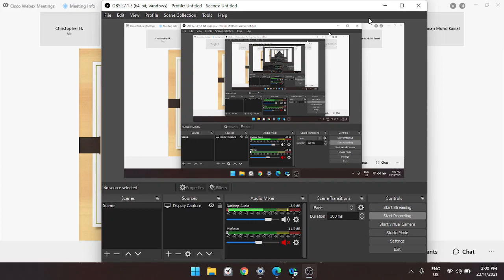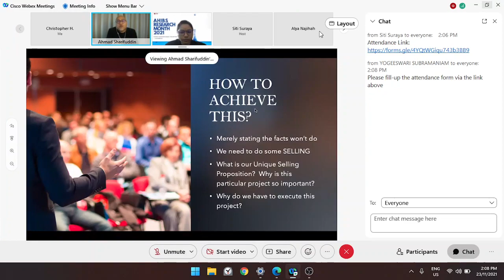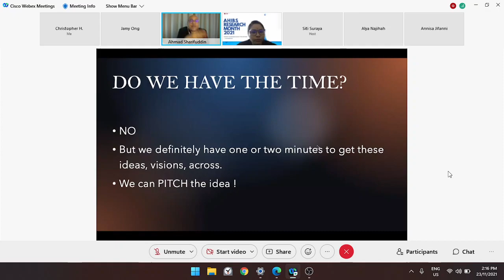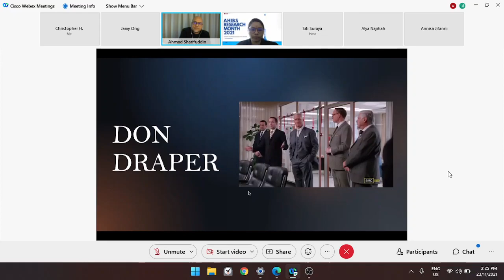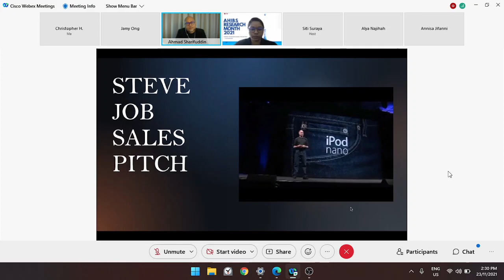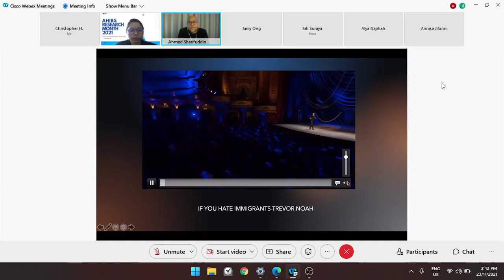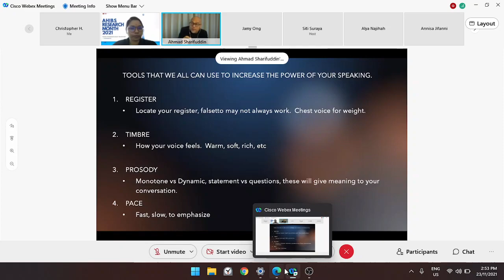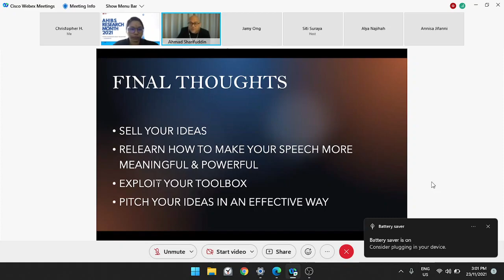UGPFF: Introduction to Elevator Pitching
Recorded Date: 23 November 2021